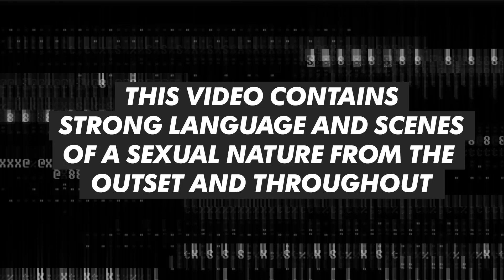GEORDIE SHORE 14 | GEORDIE SKI CRIB | MTV UK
Take a tour of the squad's canny new crib in Tignes. KEEMON!

WHY AYE! 😜 🍆 💅 🍻

Make sure you don't miss Geordie Shore: New Radgie Rampage starting Tuesday 28th March at 10pm - only on MTV!